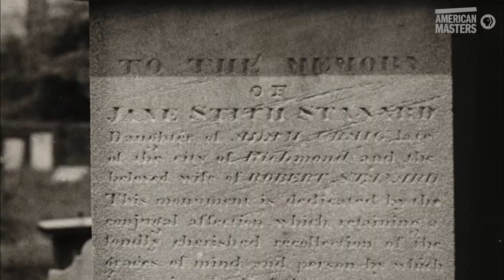The Deaths of the Women in Poe's Life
Throughout his life, Edgar Allan Poe lost the women he loved, including his mother, adoptive mother and wife, many to tuberculosis. Their absence played a huge role in his writing. According to Poe, who often focused on death and loss in his works, "the death, then, of a beautiful woman is unquestionably the most poetical topic in the world."

Best known for his Gothic horror tales and narrative poem “The Raven,” Poe’s stories are the basis of countless films and TV episodes, and have inspired even more, as has his name and image.